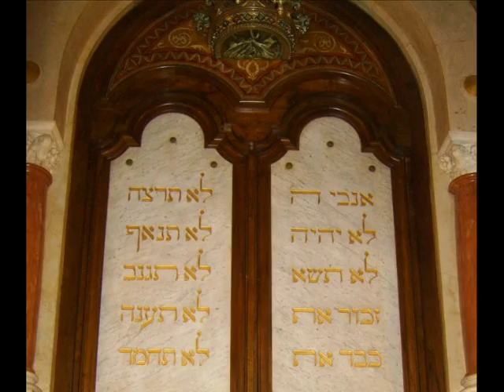143.SINAGOGA DE LISBOA.wmv